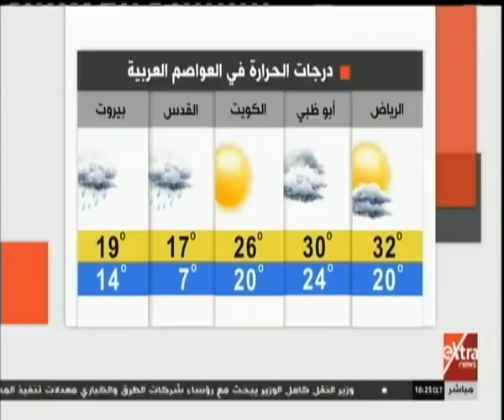غرفة الأخبار | تعرف على درجات الحرارة المتوقعة في مصر والعالم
غرفة الأخبار | جولة الـ 10 صباحًا الإخبارية مع إيمان الحويزي | 30 مارس 2019